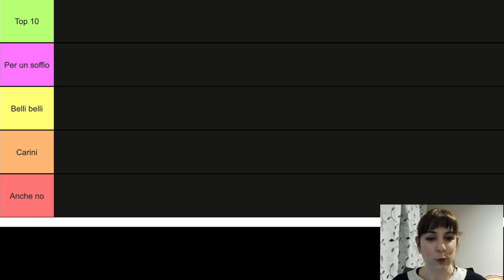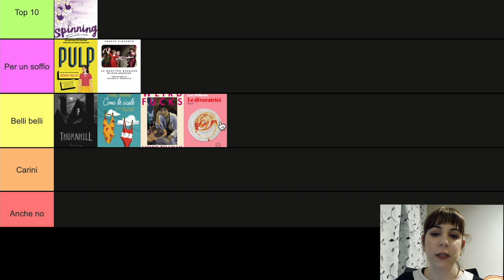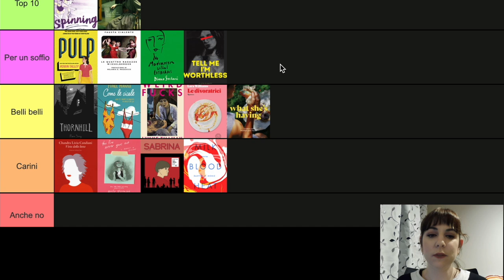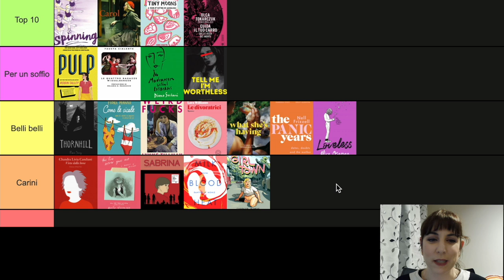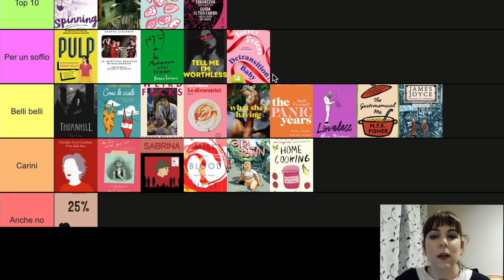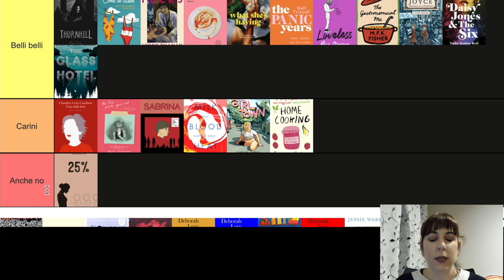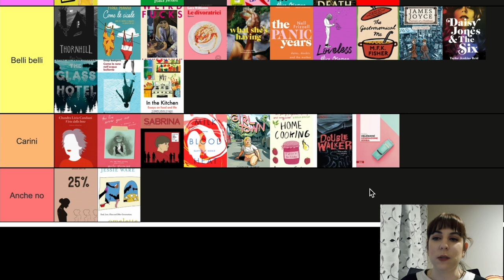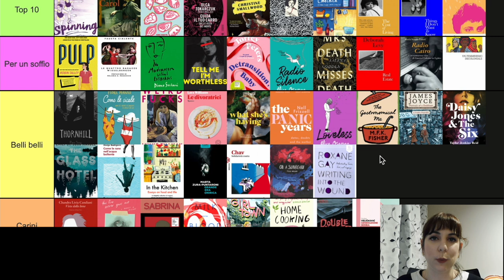Classifica dei libri letti nel 2021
In questo video catalogo le letture del 2021 :)